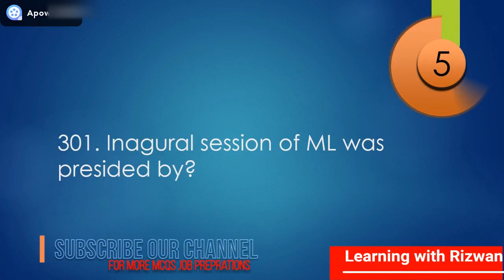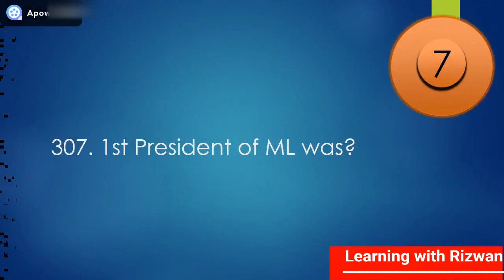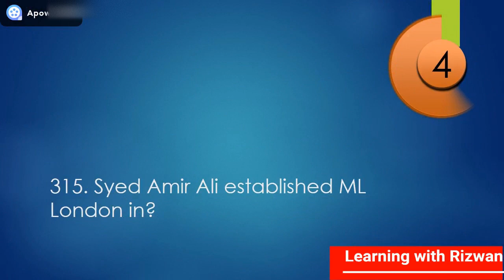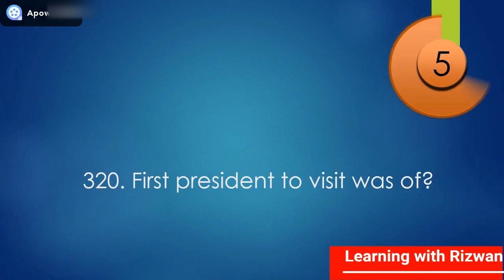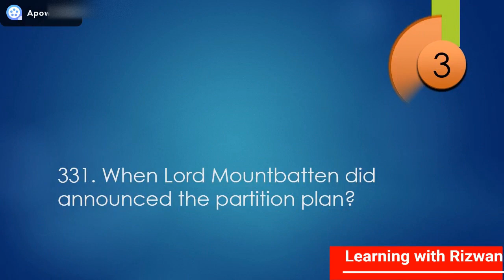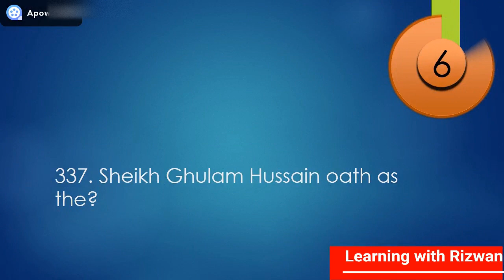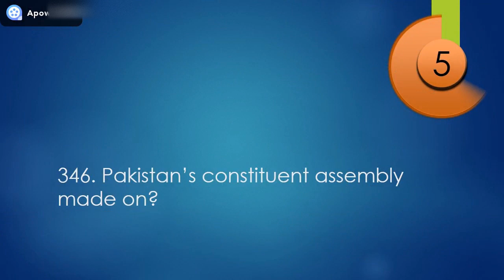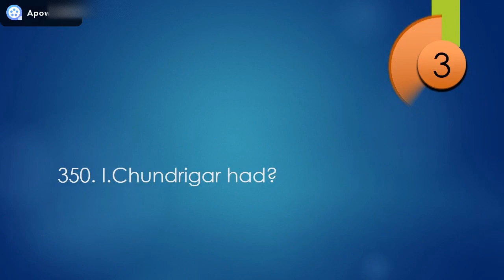Pak Studies MCqs for PPSC Test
This video contain 50 MCQs of  Repeated PAK Studies MCQS for NTS PPSC FPSC CSS PMS JOB PREPARATION series. In this video a question will display for 7 second with a timer to recall answer in your mind followed by 3 second answer to know correct answer and to memorize it.

MCQs Repeated PAK Studies MCQS for NTS PPSC FPSC CSS PMS JOB PREPRATION